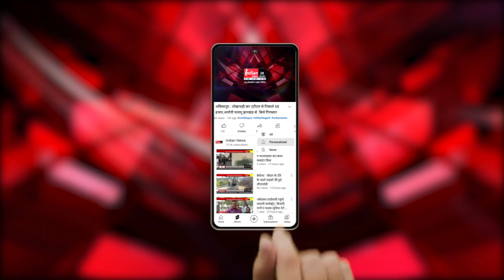कर्नाटक : विधानसभा चुनाव की तारीखो के ऐलान के बाद चुनाव आयोग नियमों को लेकर सख्त